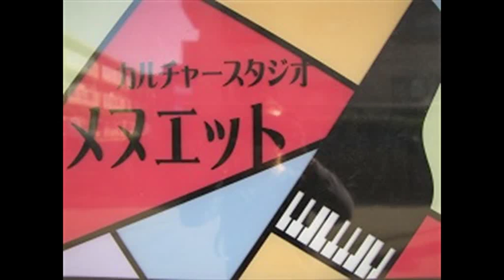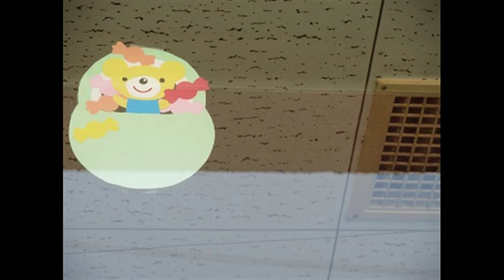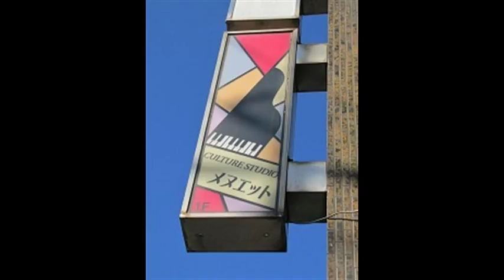おもいでのアルバム 増子とし作詞・本多鉄麿作曲 My Old Memory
おもいでのアルバム　My Old Memory　増子とし作詞・本多鉄麿作曲
いつのことだか　思(おも)いだしてごらん
あんなことこんなこと　あったでしょう
うれしかったこと　おもしろかったこと
いつになっても　わすれない

春(はる)のことです　思いだしてごらん
ぽかぽかおにわで　なかよく遊(あそ)んだ
きれいな花も　咲(さ)いていた

夏(なつ)のことです　思いだしてごらん
むぎわらぼうしで　みんなはだかんぼ
おふねも見たよ　砂山(すなやま)も

秋(あき)のことです　思いだしてごらん
どんぐり山の　ハイキング　ラララ
赤(あか)い葉(は)っぱも　とんでいた

冬(ふゆ)のことです　思いだしてごらん
もみの木かざって　メリークリスマス
サンタのおじいさん　笑(わら)ってた

冬のことです　思いだしてごらん
寒(さむ)い雪(ゆき)の日に　あったかい部屋(へや)で
たのしいはなし　ききました

一年じゅうを　思いだしてごらん
桃(もも)のお花も　きれいに咲いて
もうすぐみんなは　一年生(いちねんせい)